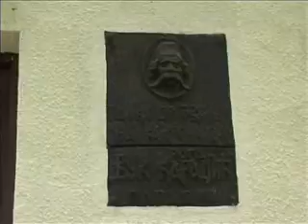Zastupnik ušao u štampariju